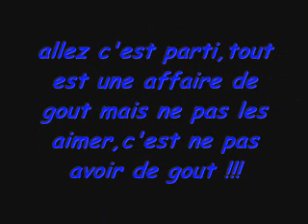vw days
yeah